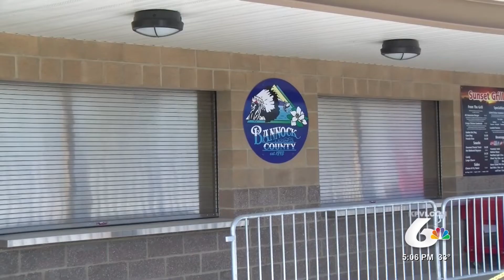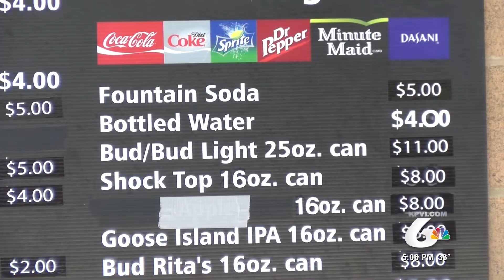First Big Concert Annoucement of the Year